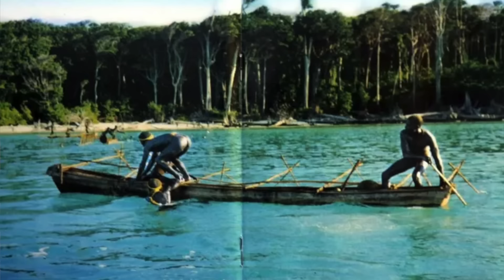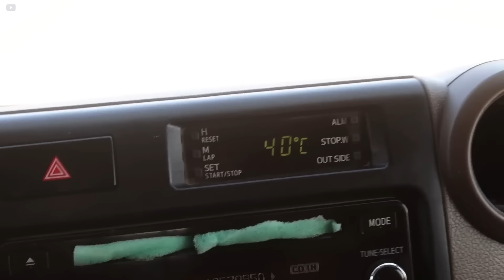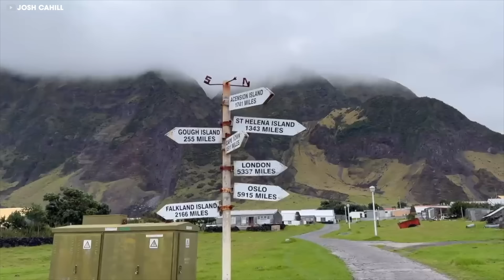¡SIN RETORNO desde el lugar más INACCESIBLE y AISLADO de la Tierra!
Aunque el mundo parece completamente mapeado y medido, la Tierra aún oculta lugares que se niegan a ser encontrados. Remotos, alienígenas y casi olvidados, estos lugares parecen como si el planeta mismo estuviera guardando sus secretos más impenetrables. BIENVENIDOS A LO NUNCA CONTADO. Únete a nosotros mientras revelamos los lugares más inaccesibles y aislados en la Tierra. Lugares tan remotos que no hay vuelta atrás.